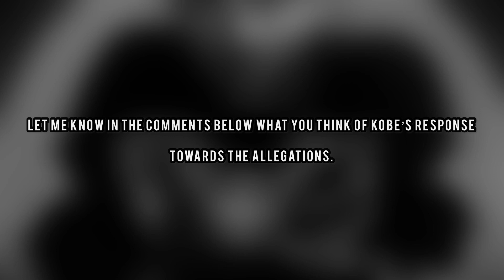SSGKobe Finally Responds To The Allegations…